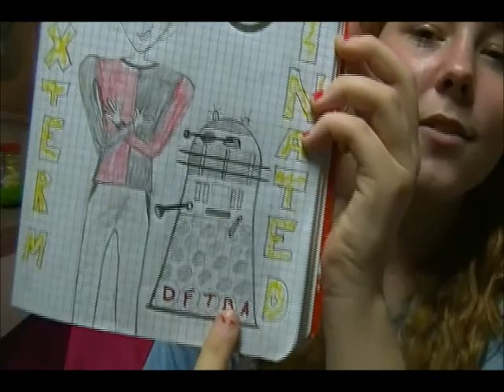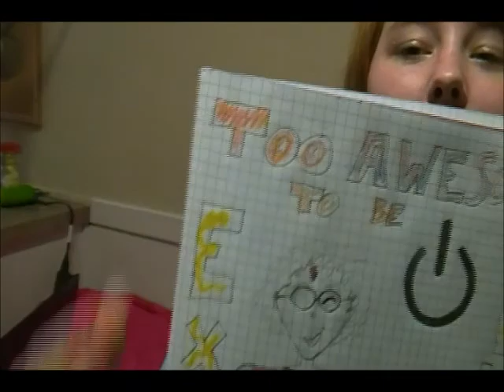Telecast Tuesday: THE IMPOSSIBLE ASTRONAUT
In which Amber discusses the phenomena in which--THEY'RE HERE I SEE 7--what was I talking about again? WHERE DID THESE TALLY MARKS COME FROM?